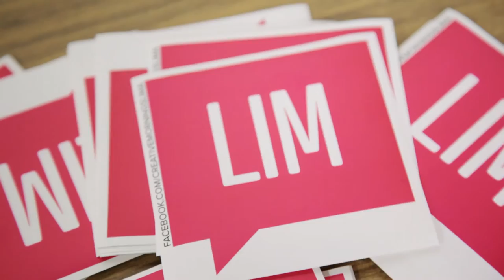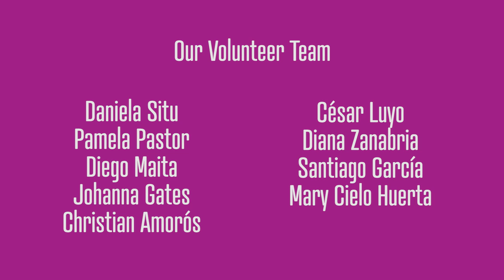Rossana Diaz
Rossana Diaz at CreativeMornings Lima, June 2016. Free events like this one are hosted every month in dozens of cities. Discover hundreds of talks from the world's creative community